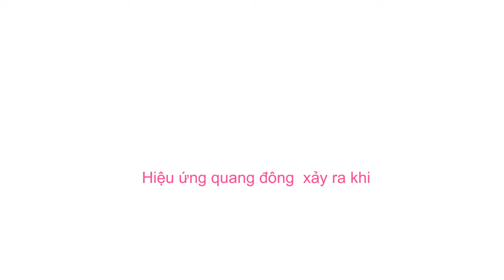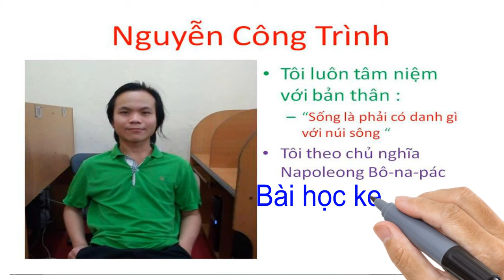hiệu ứng quang đông khi chiếu laser lên tổ chức sống-laser trong y tế-kỹ thuật y sinh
hiệu ứng quang đông khi chiếu laser lên tổ chức sống-laser trong y tế-kỹ thuật y sinh-Nguyễn Công Trình-hiệu ứng nhiệt không chọn lọc
***Khóa học laser trị liệu (hướng dẫn thực hành cụ thể )